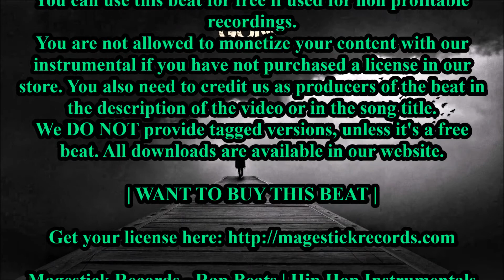E.L.M.C Beat - GONE - Very Sad Emotional Piano Rap Beat | Tragic Storytelling Instrumental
big shoutout to : Magestick Records - Rap Beats | Hip Hop Instrumentals

Gone - original composition 2017 with vocal samples
"This makes you think about life issues"

| *WANT TO BUY THIS BEAT* |

* Big discounts available!

| *NON PROFIT INFORMATION* |

You can use this beat for free if used for non profitable recordings. You are not allowed to monetize your content with our instrumental if you have not purchased a license in our store. You also need to credit us as producers of the beat in the description of the video or in the song title. We DO NOT provide tagged versions, unless it's a free beat.
All downloads are available in our website.

| *Social Media* |